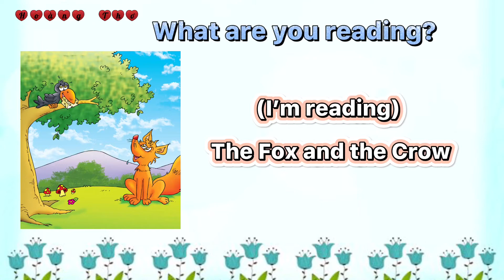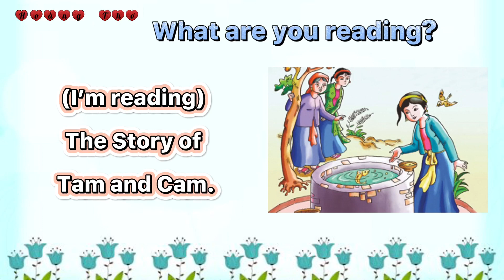E5- Let’s chant! What are you reading? Stories By Sam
Thank you class 5C - Thi Tran primary school- Son La province.
link for beat (Speed: 1.25)